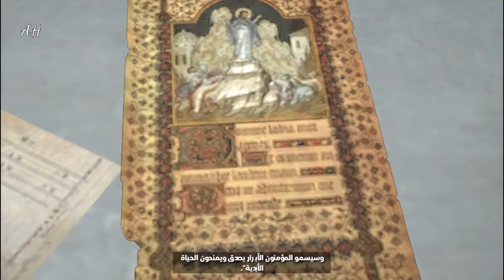تختيم لعبة Rise Of The Tomb Raider مترجم عربي 8#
تختيم العاب حسب طلب المشاهدين اترك تعليق للعبه الى تحب تشاهده وانشاء الله انزل تختيمه
تختيم العاب متنوعه
تختيم برنس اوف بيرشيا
تختيم تومب رايد
تختيم اساسن كريد اويسي
تختيم هيل بليد
تختيم جمب فورسي
تختيم فور هونر
تختيم مدل اوف هونر
تختيم سنايبر جوست واريور 3